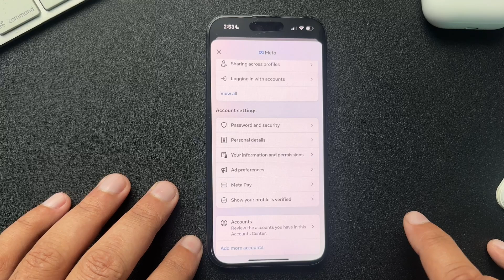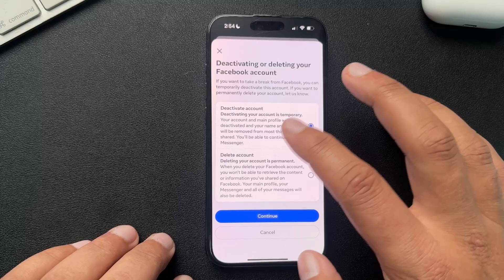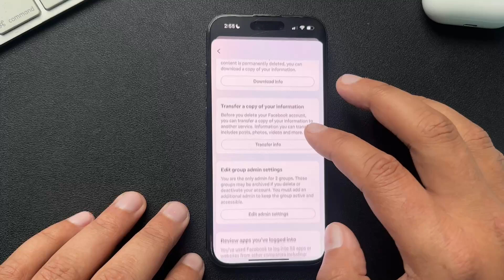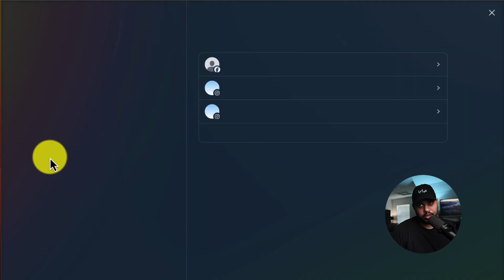How to Delete or Deactivate Facebook Profile (Phone & Desktop Walkthrough)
Here is a quick walkthrough on how to delete or deactivate your facebook profile.

Hope it helps. Check out the links below if you are in the market fro some new tech.

Curated Smart Home + Tech For You
Smart home security essentials (self-monitored)

Smart homes for apartments

Essential tech for Kids & Learning

The perfect $500 smart home

Tik Tok: ➡︎   / smarthomestarter
IG: ➡︎    / smarthomestarter
FB: ➡︎   / smarthomestartertips

00:00 Introduction
00:15 Delete or deactivate Facebook on a phone
02:31 Delete or deactivate Facebook on desktop